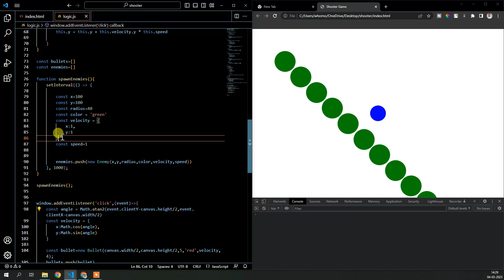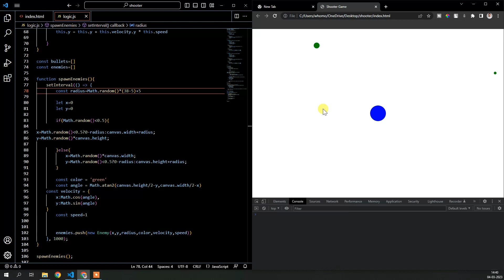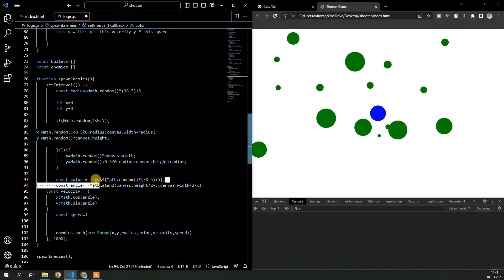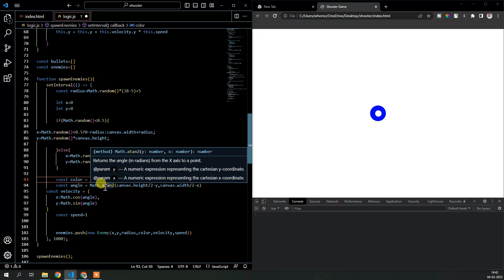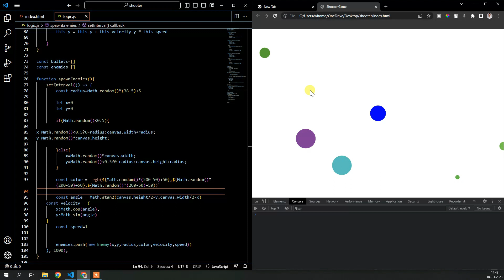How to make a Shooting Game using HTML5 & Javascript #4 | Javascript Game Development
in this video you will learn how to make a simple shooting game using just html and javascript with so many cool particle effects and simple ui control.
in this video we used canvas element to create the game and using javascript we control everything inside the game.

Comment Section
- Below The Video